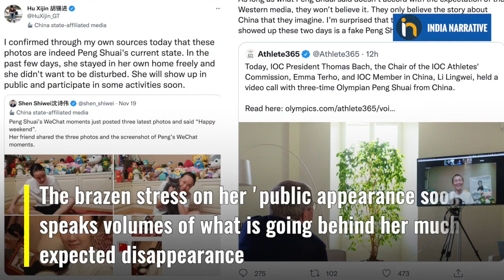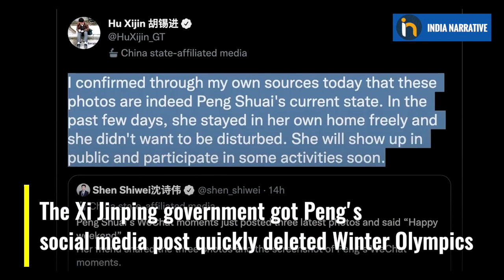Missing Chinese Tennis Player Peng Shuai Reappears, CCP Exposed Over Sex Scandal Cover Up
Peng Shuai is latest in long line of high profile artists, officials, celebrities to have vanished in recent years. First CCP disappeared Jack Ma then they censored their own celebrities, and now they are hiding rape culture. China is stepping on a whole lot trouble.